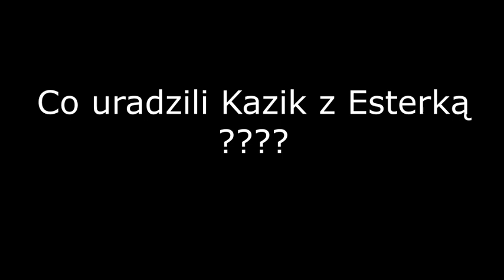Rodzicielskie pogawędki (Niepołomice, 28.07, projekty BT i SB)